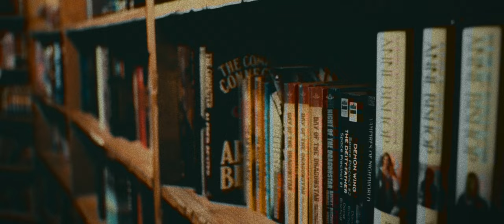In Her Own Words "Silver Lights" (Official Music Video)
Off of the album "Unfamiliar" in stores now.

Sorry I didn't call I glued my phone to the table in the other room,
So I would never be able to fuck with your head again, but I still miss your bed.
I know I said I'd never let my peace of mind out of my head,
but it snuck out like we used to on Friday nights.
I know it's hard to understand what I've been going through.
I don't expect you to.

But I've been making progress in moving past this.
Trying not to think about the things that we did,
and the way your eyes looked at night before we went to bed.

Now you've got 3 missed calls. There's so much I could say.
We both roam different paths with 3 state lines in the way.
When you walk to class does the wind burn your face?
Does it mess up your hair?
15 hours on a train, and you were home a couple days.
Now you wait for a call to ignore. But I hope you know,
I avoid the streets that used to lead my feet to your front door.

I hope you're making progress in moving past this.
Trying not to forget all the things that we did.
But we both know
that i can't wipe your tears through the computer screen,
and you're not here to move the cloud over my head.
I thought that we could make this work but my mind fell apart again.
I'm trying not to think about the things that we did,